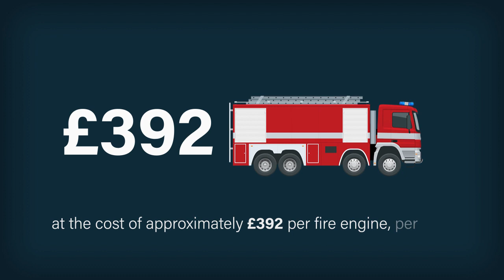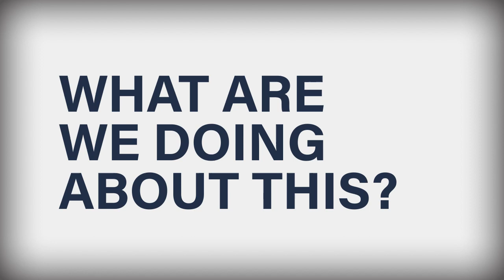False Fire Alarms from Automatic Fire Alarms